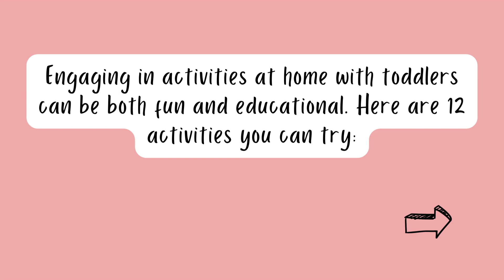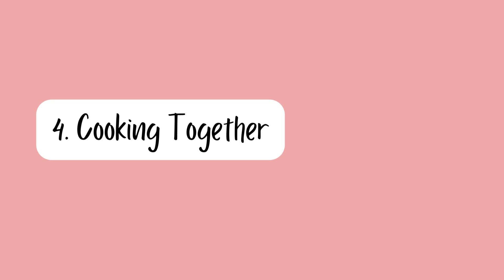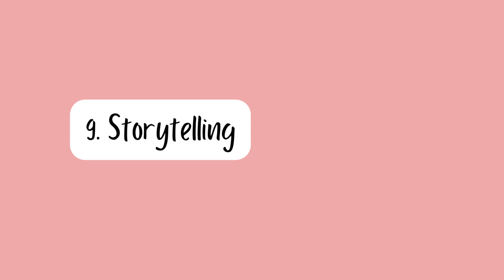10 Simple Kids Activities to keep them entertained || Toddler activities || DIY baby entertainment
10 Simple Kids Activities to keep them entertained || Toddler activities || DIY baby entertainment || How to entertain your 2+ year baby || Kids Activities || fun activities for kids